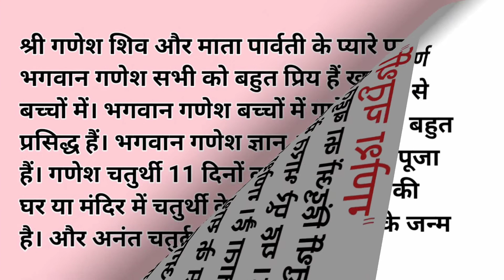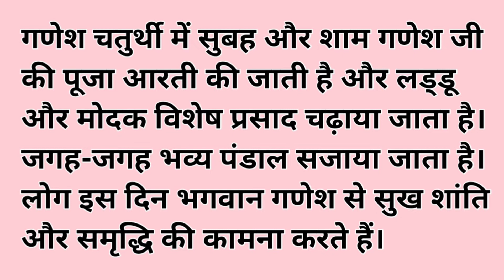गणेश चतुर्थी पर निबंध | Ganesh Chaturthi Essay in Hindi | Ganesh Chaturthi per Lekh